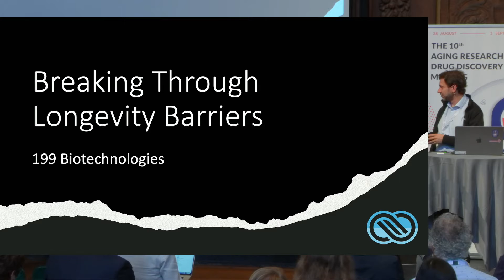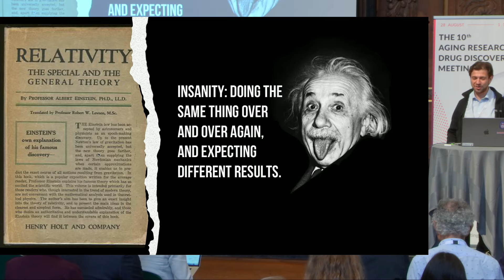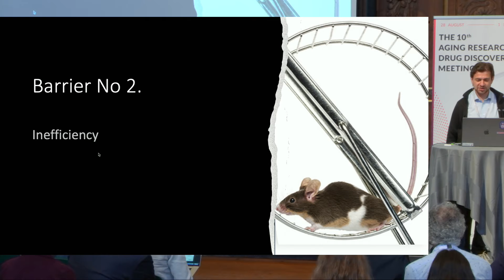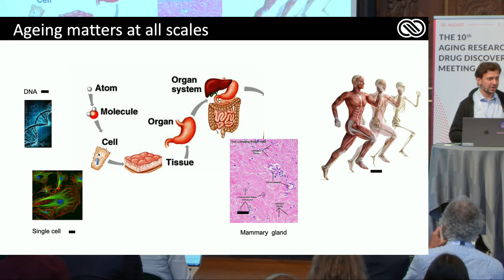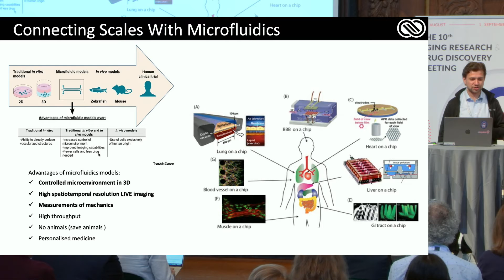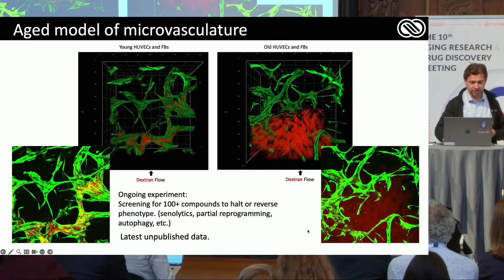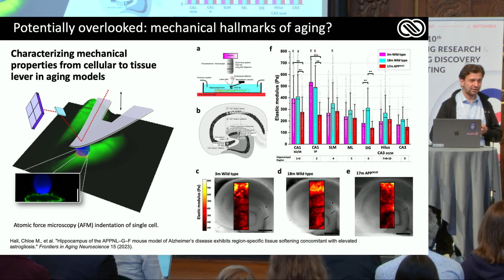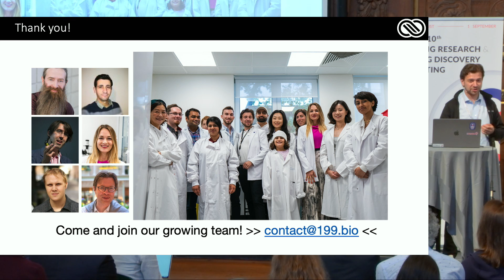Boris Djordjevic from 199 Biotechnologies: Breaking Through Longevity Barriers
Boris Djordjevic, Chief Executive Officer 199 Biotechnologies, UK presents at the 10th Aging Research and Drug Discovery conference: Breaking Through Longevity Barriers